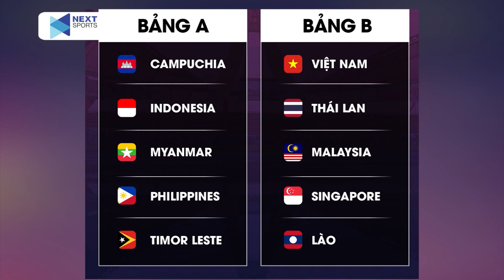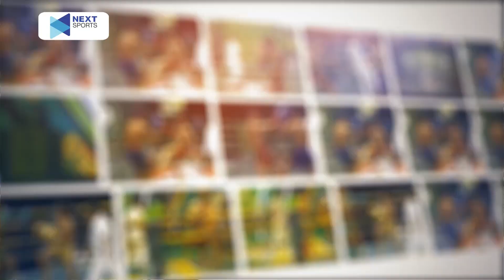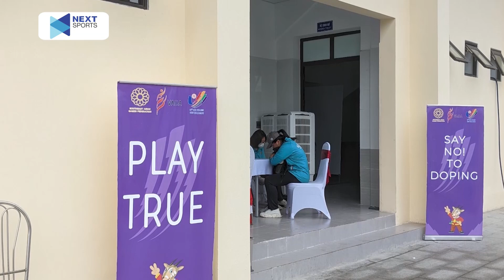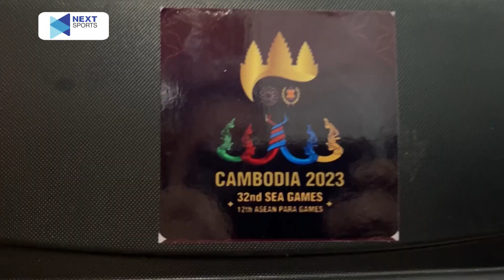NHẬT KÝ SEA GAMES 32 NGÀY 27/04: U22 Việt Nam vất vả rèn luyện dưới nắng nóng tại Campuchia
NEXT SPORTS | NHẬT KÝ SEA GAMES 32 NGÀY 27/04:
U22 Việt Nam vất vả rèn luyện dưới nắng nóng tại Campuchia